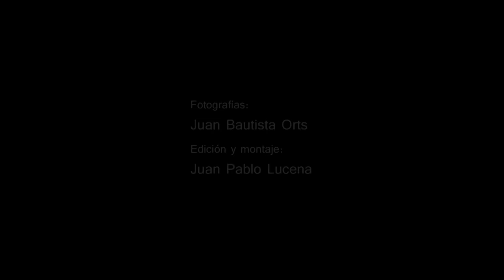Eva Orts: El camino pasa por Medina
La doctora en Lenguas y Cultura, Eva Orts, natural de Benidorm, recuerda su primera visita a Medina Azahara en su traslado a la ciudad de Córdoba.
Fotografías: Juan Bautista Orts
Edición y montaje: Juan Pablo Lucena.
Equipo de trabajo: Juan Bolaños, Curro Crespo, Juan Pablo Lucena, Ana Zamorano.
«El camino pasa por Medina» es una serie en la que preguntamos a personas, no necesariamente relacionadas profesionalmente con el Conjunto Arqueológico, por su vinculación emocional con Medina Azahara: una anécdota vital, fuente de inspiración, etc. Si quieres participar, puedes hacerlo en comentarios o enviando un email a